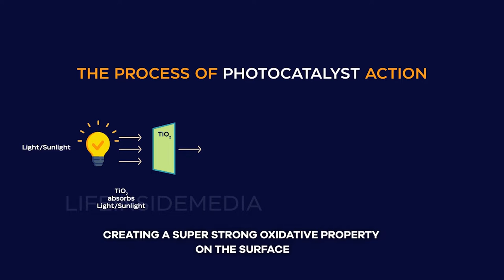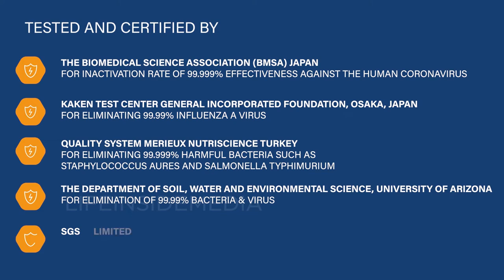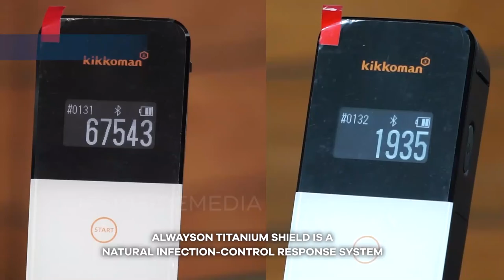Video Production for Finora SAVE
How we deliver a message to an audience is just as crucial as engaging the audience with a reason to listen.
Here's the video we shot for Finora Save, including voiceover and other features.
Finora SAVE introduces a revolutionary Self-Cleaning & Self-Sanitizing system to tackle toxic pollutants, bacteria, viruses, mold, and odor.
Videos that feel rougher around the edges can feel more native to social platforms. So give it a shot and include them in your content strategies!